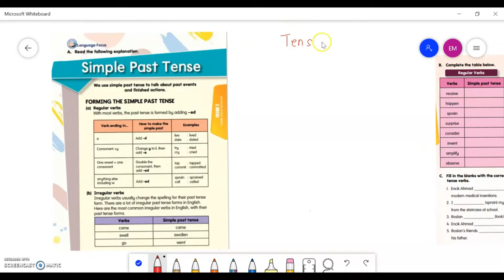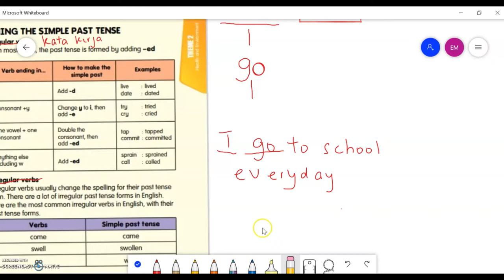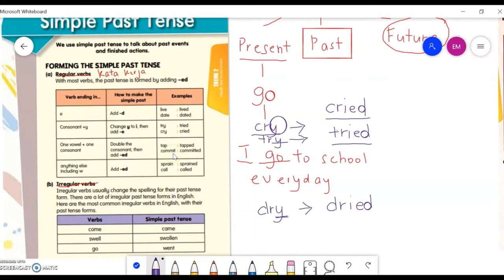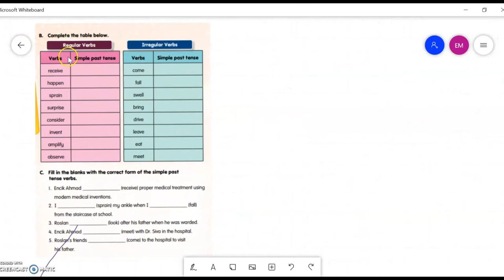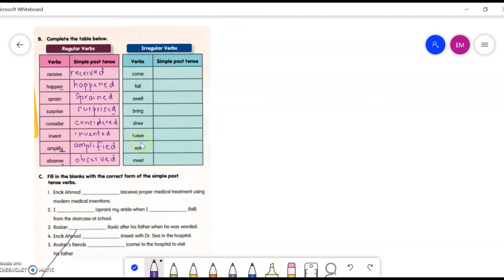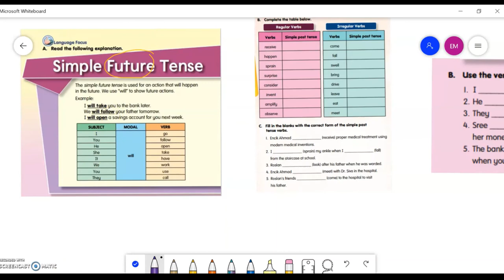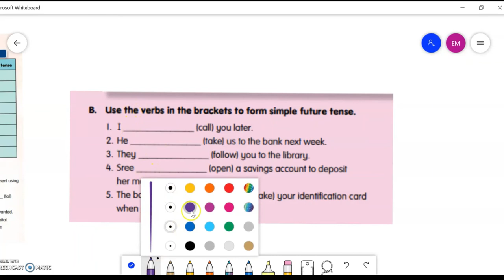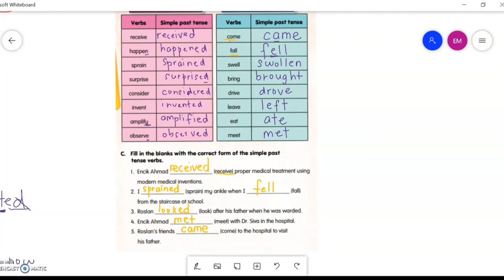PdPR Grammar Tense {Simple, Past and Future} EFC KSSMPK F4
Home Based Learning
EnglishForCommunicationSpecial EducationForm4
Language Focus: Simple Past Tense and Simple Future Tense